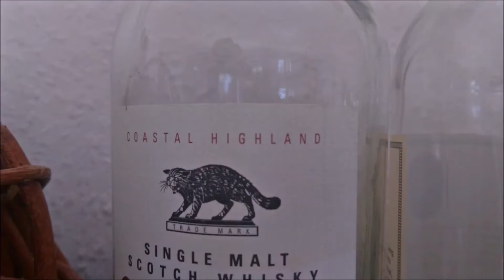Blind Sample Tasting 2020 "RareDrops" : Karsten Batch-VII- / -II- 19/2020 (German / deutsch)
Nach späterem Blick auf die Karte hab ich festgestellt, es ist ein Highlander, kein Speysider, und günstiger als erwartet - allerdings rein nach Geschmack natürlich trotzdem zu teuer